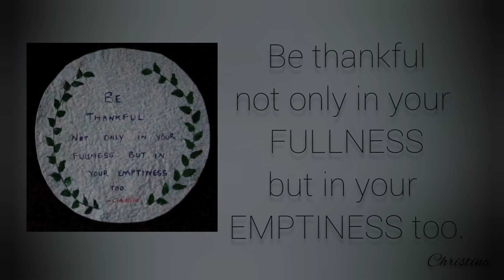10 INSPIRATIONAL QUOTES/ written on handmade paper/ paper recycling//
10 Inspirational quotes by Christina.

Hope you'll like and get inspired by my 10 inspirational quotes written on handmade paper (recycled paper)(tried for the first time). And if you liked it, subscribe to my channel, do hit the 👍 button, share my videos and write it down in the comment section if you wanna give any suggestions or wanna say something about my videos.